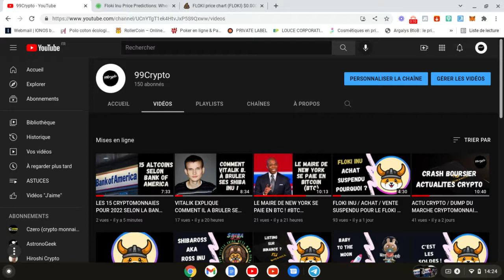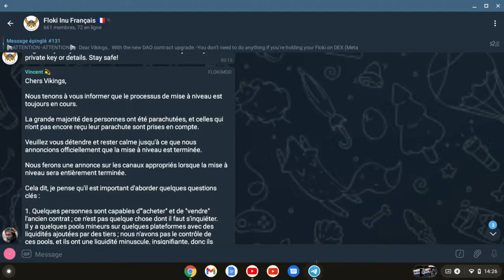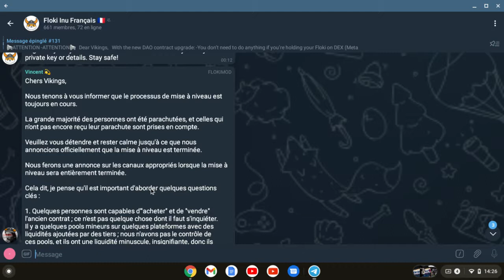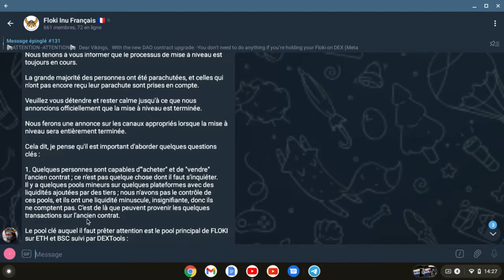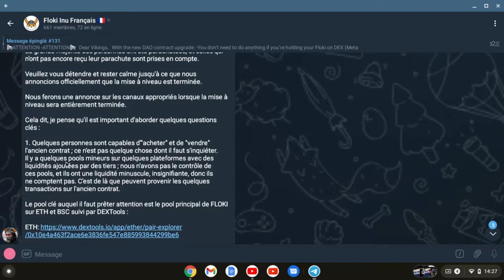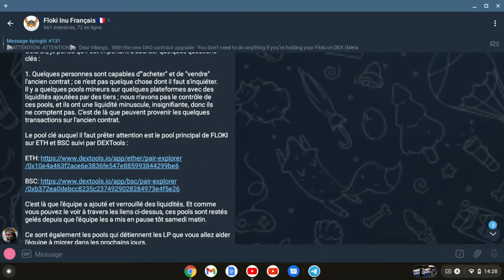FLOKI INU / MISE AU POINT DAO / MIGRATION !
Investisseur cryptomonnaie  je donne mon avis personnel !

CELA N'AI JUSTE MON AVIS , JE NE SUIS PAS CONSEILLER FINANCIER ! FAITES VOS RECHERCHE PAR VOUS MEME  !